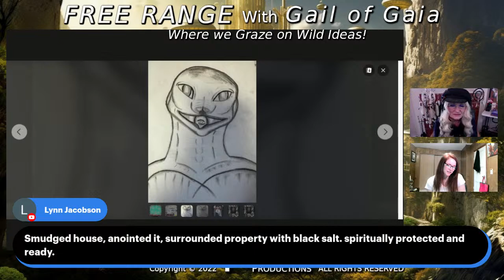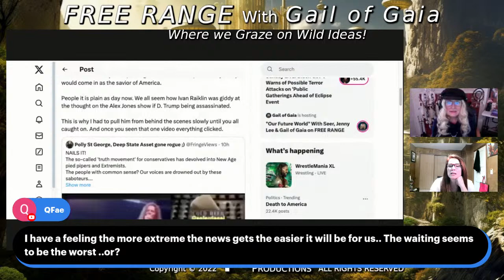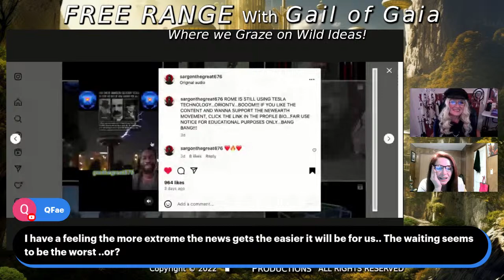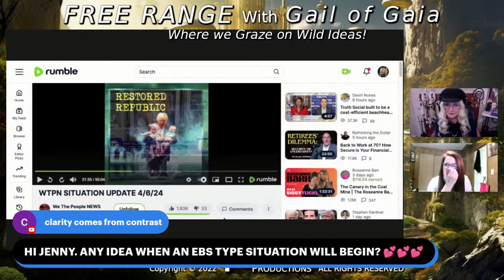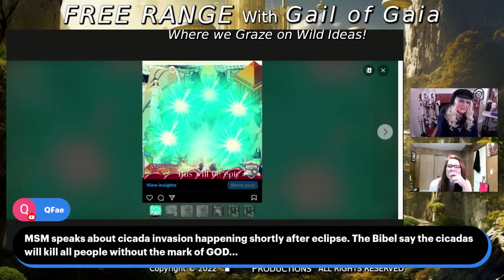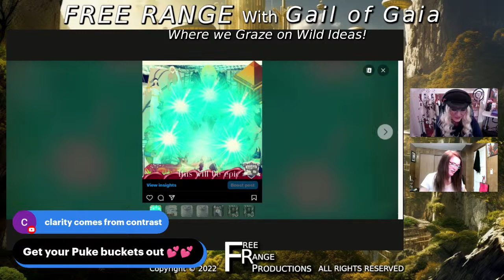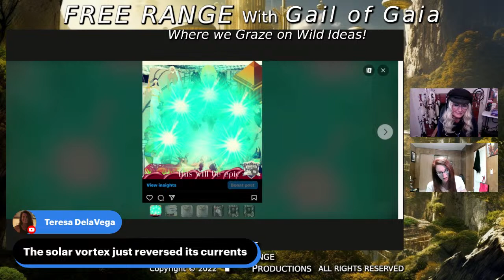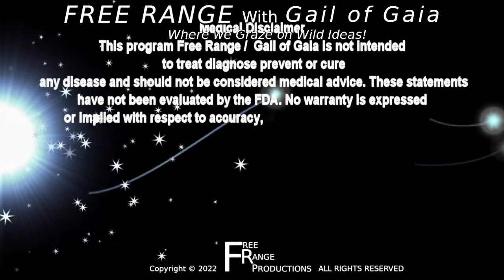"Our Future World" With Seer, Jenny Lee & Gail of Gaia on FREE RANGE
My Guest: Jenny Lee, Seer, Psychic Medium and Spiritual Teacher
 Jenny is a high-level multidimensional seer & medium. Starting at the age of three, she began seeing angels and then began reading people at the age of 10. Her entire life she studied major religions and paranormal activity to become familiar with all types of energies and to identify positive and negative energy that is affecting people’s lives. She works with spirits and possess the ability to hear, see, know, and feel, what spirit is communicating to her.

I work full time doing this. It is no small task. My shows are listener supported to keep it going.  I need and appreciate your help. I could not do this without it.  Again, I work full time. I do not charge for my shows or put them behind a paywall.   Again, Special Thank You to those who do help, with supporting the channel. You are the Best!
NEW ** STRIPE
or
Gail Ross
c/o 200 East Cortez Dr # 32  Sedona, Arizona, 86351

Another Very Exciting New Detox Protocol that removes graphene, plastics and all the garbage in our cells and bodies.
Amazing results
This is the solution to the body's pollution! It works!!! We all have been filled with graphene and forever chemicals that can drive our soul from our bodies making it difficult to ground ourselves. The toxins are in food, air, clothing, household products and our water supplies and drinks whether you are vaxxed or not.

EXCITING NEW PRODUCT:
Amazing Testimonials. Some people have instant results.
CHECK IT OUT . SuperPatches Amazing Results
DRUG FREE HELP
Video info below:
• The Science of Super Patch by John Brenkus

An Amazing Favorite for Skin and Hair, Plus so much more!
For more information talk to my friend and helper Stargirl

***New Products For Your Pets Holistic Health Consultants They are great resource of information and quality products
Family Owned Business

AMBAYA GOLD PRODUCTS empower health through resonance by the use of Fulvic, Humic, and Platinum Group . Their efficient bio-availability, super-conductivity, integrity, and efficacy enhance cellular, physical and mental health at a holistic level. LIQUID NUTRITION EASY TO ABSORB!

Hemp Paste is NOT chemically extracted from the hemp plant. Meaning 100% of the genetic code stays intact. Second, the cost to produce Hemp Paste is a fraction of the cost of extracting CBD oil AND is more effective at a lower doses than CBD oil.

VIRTUAL DISPENSARY
FOR CBD AND MUSHROOMS Under Review
High Quality Organic CBD and Mushrooms
If you try it let me know your experience for all products

NEW SOLUTION FOR HOUSEHOLD POLLUTION
Avoid chemical cleaning with this safe product
TERRA-KLEEN LINK
Detoxify Your Home with a Safe Universal Cleaner
ANOTHER UNIQUE PRODUCT UNMATCHED
FROM GAIL OF GAIA ON FREE RANGE

FOR CONSULTING WITH A SEER: JENNYSSIGHT.NET